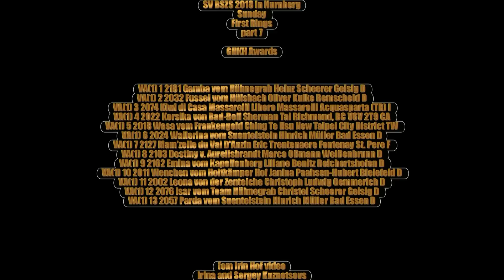2018 SV BSZS in Nurnberg Sunday part 7 GHKH Awards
VA(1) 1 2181 Gamba vom Hühnegrab Heinz Scheerer Geisig D
VA(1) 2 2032 Fussel vom Hülsbach Oliver Kulke Remscheid D
VA(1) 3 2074 Kiwi di Casa Massarelli Libero Massarelli Acquasparta (TR) I
VA(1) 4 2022 Korsika von Bad-Boll Sherman Tai Richmond, BC V6V 2T9 CA
VA(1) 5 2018 Wasa vom Frankengold Ching Te Hsu New Taipei City District TW
VA(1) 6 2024 Wallerina vom Suentelstein Hinrich Müller Bad Essen D
VA(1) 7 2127 Mam'zelle du Val D'Anzin Eric Trentenaere Fontenay St. Pere F
VA(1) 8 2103 Destiny v. Aurelisbrandt Marco Oßmann Weißenbrunn D
VA(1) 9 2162 Emina vom Kapellenberg Liliane Benitz Reichertshofen D
VA(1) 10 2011 Vienchen vom Holtkämper Hof Janina Paahsen-Hubert Bielefeld D
VA(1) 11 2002 Leona von der Zenteiche Christoph Ludwig Gemmerich D
VA(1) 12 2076 Isar vom Team Hühnegrab Christel Scheerer Geisig D
VA(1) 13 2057 Parda vom Suentelstein Hinrich Müller Bad Essen D